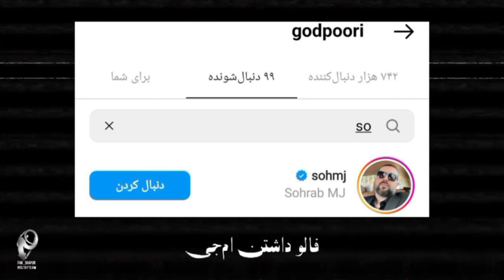مدرک و سند های ریز و درشت از نوحه خونای رپ فارسی#quf